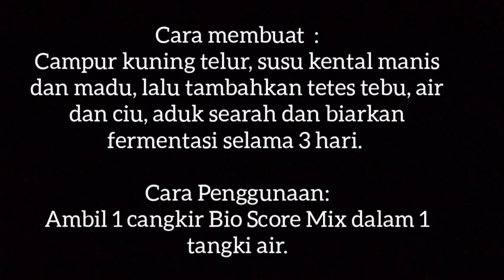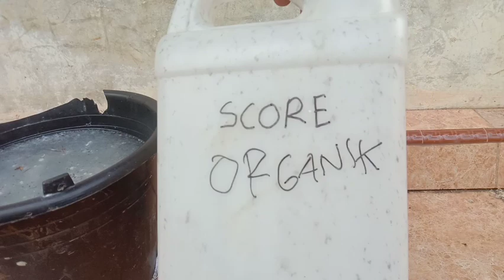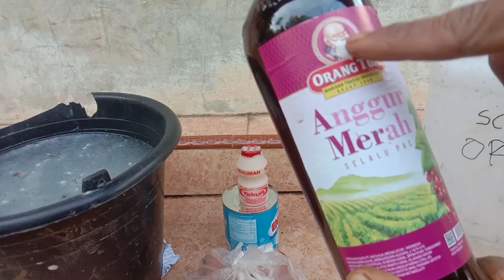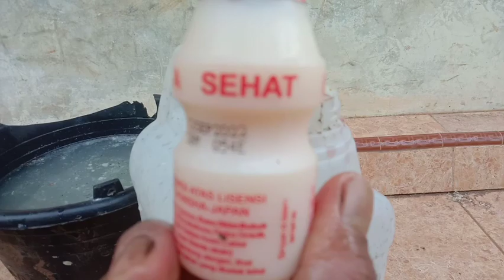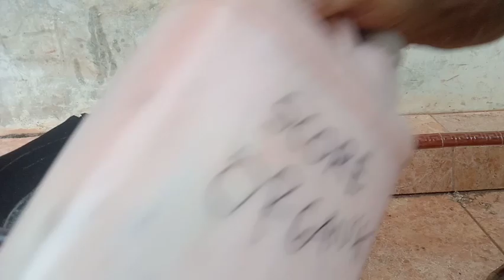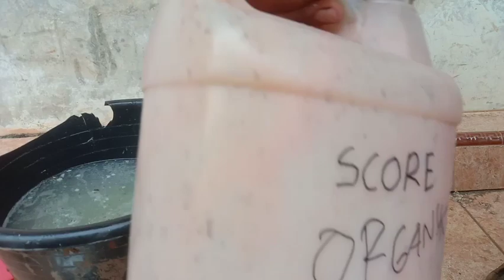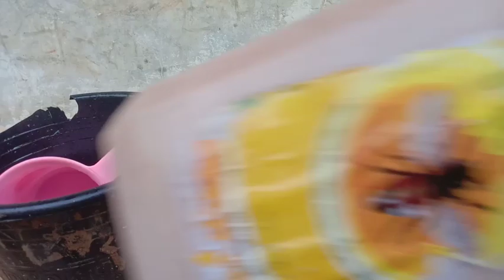SAYA BONGKAR RAHASIA CARA MEMBUAT SCORE ORGANIK || BIOFUNGISIDA + BOOSTERBUAH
pengganti ciu
*Eco Enzym *
Cara membuatnya :
ada pada video Mengkudu Maman adj channel